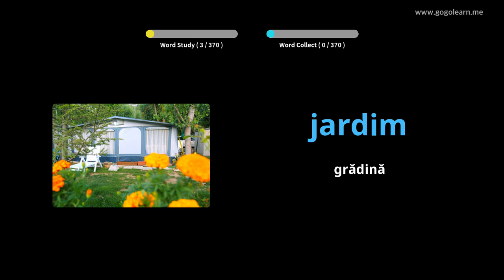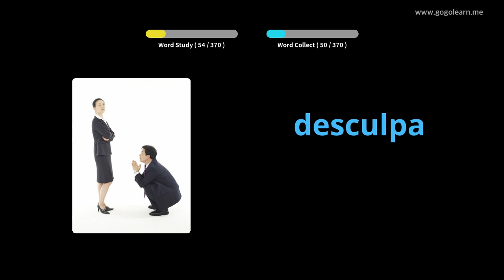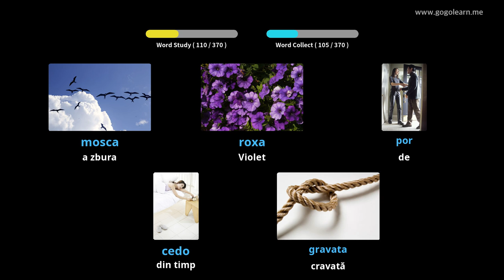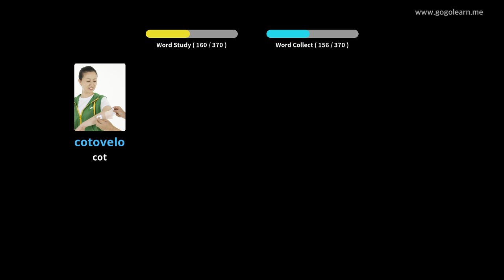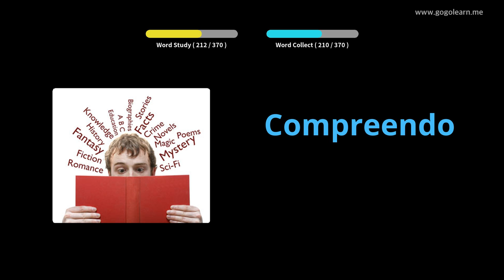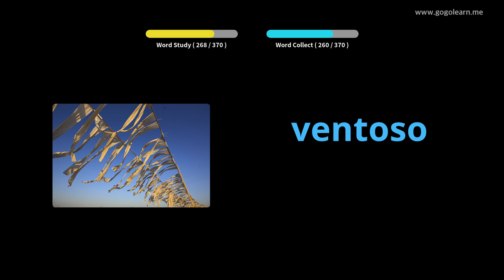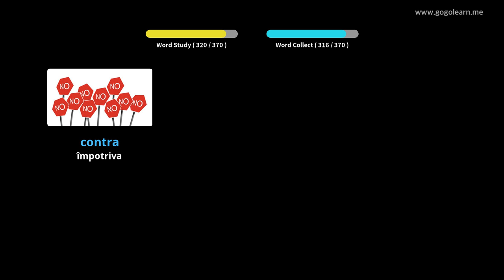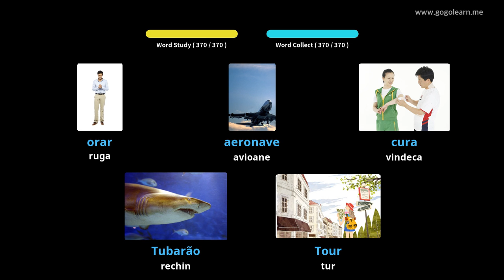Aflați Portugheză Prin Imagini |Vocabularul Portugheză Copii De Bază | Golearn